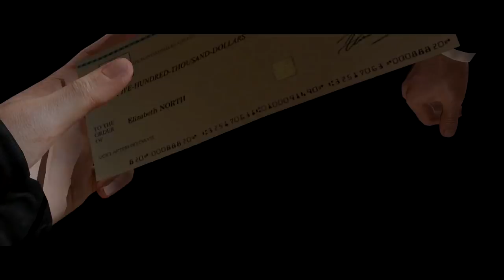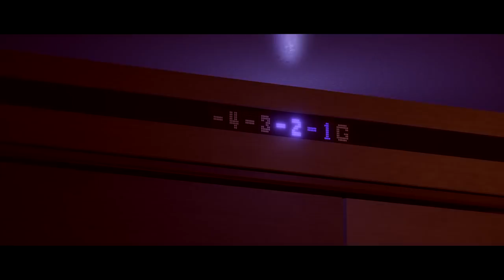【22】沒有美麗結局，全部人都去死吧。(Bad Ending)《Beyond Two Souls》PC 中文版